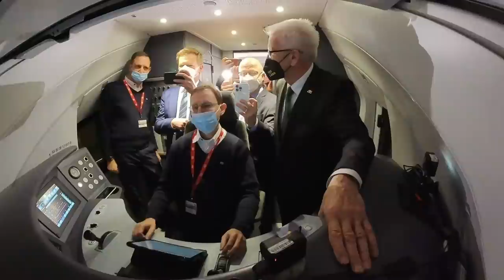Deutsche Bahn feiert Neubaustrecke Wendlingen–Ulm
Die Deutsche Bahn (DB) hat eine neue leistungsfähige Magistrale für den Bahnverkehr in ganz Deutschland fertiggestellt. Die Neubaustrecke Wendlingen–Ulm ging am 9. Dezember 2022 offiziell in Betrieb. Mit dabei: DB-Vorstandsvorsitzender Dr. Richard Lutz, Michael Theurer, Beauftragter der Bundesregierung für den Schienenverkehr, Winfried Kretschmann, Ministerpräsident des Landes Baden-Württemberg, Dr. Walter Götz, Leiter des Kabinetts der Kommissarin für Verkehr der Europäischen Kommission, Gunter Czisch, Oberbürgermeister der Stadt Ulm, und zahlreiche weitere Ehrengäste. Die Neubaustrecke Wendlingen–Ulm ist mit Stuttgart 21 Teil des Bahnprojekts Stuttgart–Ulm und liegt auf der sogenannten „Magistrale für Europa“, die Städte und Regionen mit insgesamt 34 Millionen Bewohner:innen in fünf Ländern miteinander verbindet. Mit der Neubaustrecke beschleunigt die DB zum Fahrplanwechsel am 11. Dezember den Fernverkehr bundesweit und leistet damit einen wichtigen Beitrag zu mehr Verkehr auf der klimafreundlichen Schiene. Künftig können Züge mit Hochgeschwindigkeit die Schwäbische Alb überqueren. Damit verkürzt sich nicht nur die Reisezeit zwischen Stuttgart und München. Auch die direkten Städteverbindungen zwischen München und Frankfurt/Main oder Köln werden attraktiver.

▬ Mehr Informationen ▬▬▬▬▬▬▬▬▬▬▬▬▬▬▬▬
Die umfassende Informationsplattform der Deutschen Bahn über das Bahnprojekt Stuttgart–Ulm:

Gebaut werden:
- 57 Kilometer neue Schienenwege, die mit bis zu 250 km/h befahren werden
- 59 Kilometer Tunnelröhren
- 16 Tunnel und Durchlässe
- 44 Brücken

Gebaut werden:
- 60 Kilometer neue Schienenwege, die mit bis zu 250 km/h befahren werden
- 61 Kilometer Tunnelröhren
- 12 Tunnel
- 37 Brücken